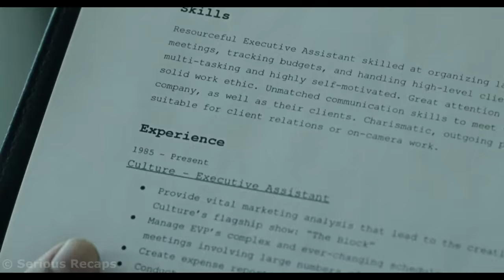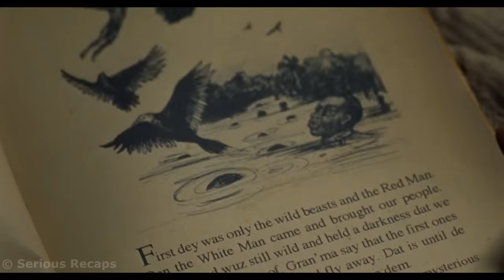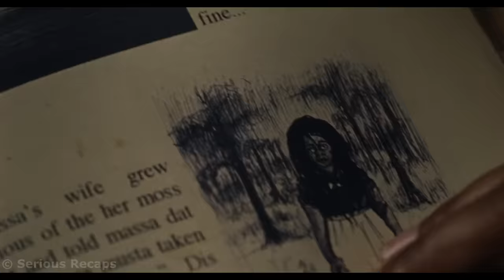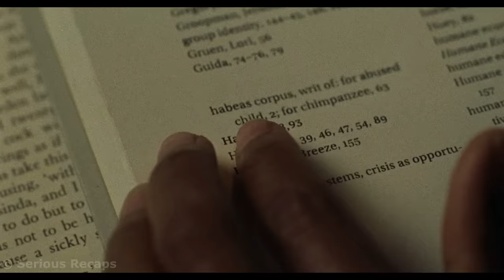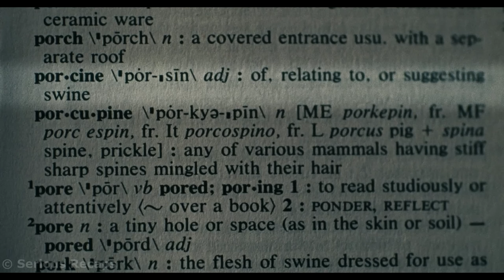A black girl got hair extensions that began to get rid of all her enemies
Anna dreams of becoming a TV star, but doesn't have attractive enough looks. Anna is sure that if she has gorgeous hair, it will change her life. From that moment on, the nightmare for real begins...